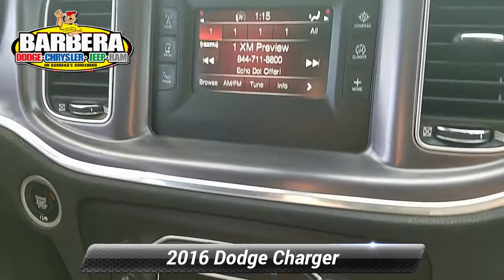Used 2016 Dodge Charger SE, Philadelphia, PA 18C3013A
Distinctive in Bright White Clear Coat, our One Owner 2016 Dodge Charger SE Sedan offers daring good looks and family-friendly comfort. Powered by a 3.6 Liter Pentastar V6 that provides 292hp while matched to an 8 Speed Automatic transmission. This Rear Wheel Drive combination offers quick acceleration, precise handling, and delivers near 28mpg! Our Dodge Charger SE has an imposing vibe with its unique grille, bi-function halogen projector headlamps, LED daytime running lamps and great-looking 19-inch alloy wheels.Inside our SE, you'll appreciate dual-zone climate control, a six-way power driver seat with cloth seating, a push-button start, an instrument cluster with a reconfigurable display, integrated voice command with Bluetooth, and a Uconnect touchscreen display.Drive confidently knowing Dodge has carefully crafted safety features like Ready Alert Braking, advanced airbags, Electronic Stability control and more! Drivers like you will appreciate the incredible performance of our Dodge Charger!

[RLVID:1251:68f9fc5bca8f950e:d88d093a47914261:1]